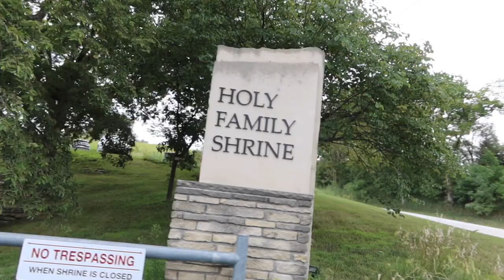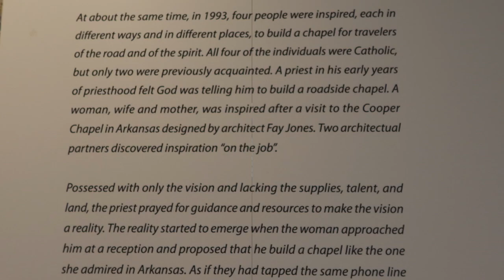HOLY FAMILY SHRINE | VLOG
Join us as we visit the beautiful Holy Family Shrine in Gretna, Nebraska!

What did you enjoy? What you would like to see in our next video!?